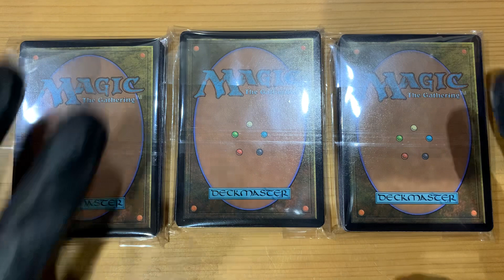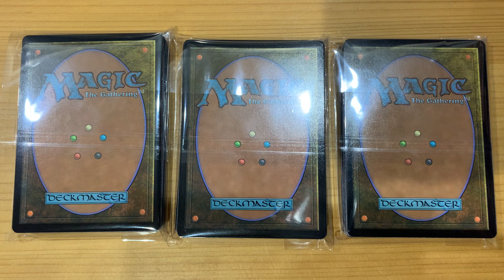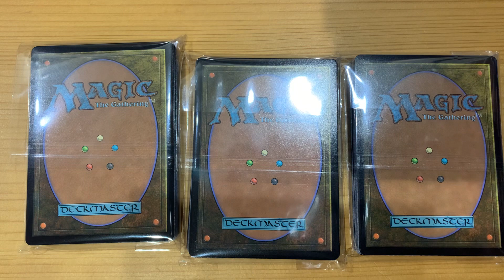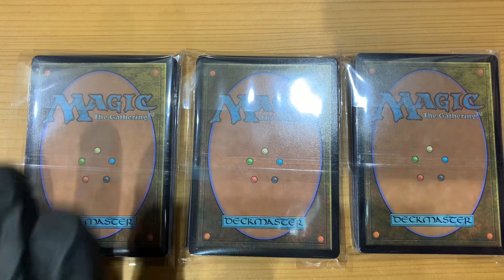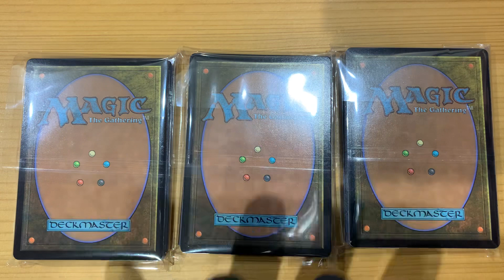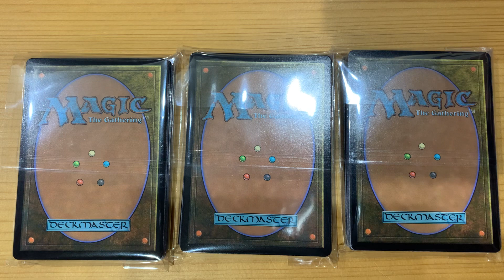【MTG】記念パックについて、訂正とお詫び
いつもご購入ありがとうございます。

出品は１２月２４日２１時～
ラクマ　カードショップ山本屋

記念パック１個１０００円　購入制限なし
販売数は全１０６個
出品物はMTGカード裏面になります。
１個＝約３０枚のカードの束の中に下記のカードいずれかが入っています。

出品形式は
１個、２個、３個、５個、８個のセットを販売します。
１個、２個は送料の関係で約２０枚の束になります。代わりにランダムでレアカード追加されます。
３個、５個は弱オリパがおまけで付きます。３個の場合６個、５個の場合４個。
８個を購入された場合記念パック１個おまけです。
完全にシャッフルしているため８個購入で全て外れの場合があります。
最後少なくなった際に他の個数セットにまとめる場合があります。

販売期間は１２月３１日２３：５９までです。
残った分はLIVEで開封します。（未定）

※基本的に日本語ですがTHE LIST等一部英語が混ざっています。
※スタン以外のカードも入っている事があります。
※コレブ、セトブ表記の無いものは不明なものになります。

当たりは内容は下記になります。

悪魔の教示者（日本画）×１　　　　　　　　　　　　　１
暗黒の儀式（日本画Foilコレブ）×１　　　　　　　　　１
ヴェールのリリアナ×１　　　　　　　　　　　　　　　２
ヴェールのリリアナ（ボーダレス）×１　　　　　　　　１
グレートヘンジ×１　　　　　　　　　　　　　　　　　１
植獣形態、ビオランテ×１　　　　　　　　　　　　　　１
ゼイゴスのトライオーム（ショーケース）×１　　　　　１
オゾリス×２　　　　　　　　　　　　　　　　　　　　１
対抗呪文（日本画）　　　　　　　　　　　　　　　　　１
選定された行進（The List）×１　　　　　　　　　　　１
年老いた骨齧り（The List）×１　　　　　　　　　　　１
血の墓所（The List）×１　　　　　　　　　　　　　　１
極上の血（The List）×１　　　　　　　　　　　　　　１
嵐の乗り切り（日本画Foil）　　　　　　　　　　　　　１
フェニックスの雛×４　　　　　　　　　　　　　　　　６
切り崩し×４　　　　　　　　　　　　　　　　　　　　５
羅利骨灰×４　　　　　　　　　　　　　　　　　　　　４
伝説の秘宝×４　　　　　　　　　　　　　　　　　　　５
傲慢なジン×４　　　　　　　　　　　　　　　　　　　２
ヴォーデイリアの呪詛抑え×４　　　　　　　　　　　　１
クウィリーオンの獣呼び×４　　　　　　　　　　　　　１
アーボーグのルアゴイフ×４　　　　　　　　　　　　　１
ラノワールの浄土語り×４　　　　　　　　　　　　　　１
葉冠の幻想家×４　　　　　　　　　　　　　　　　　　１
ヤヴィマヤの沿岸×４　　　　　　　　　　　　　　　　２
シヴの浅瀬×４　　　　　　　　　　　　　　　　　　　２
コイロスの洞窟×４　　　　　　　　　　　　　　　　　１
カープルーザンの森×４　　　　　　　　　　　　　　　１
硫黄泉×４　　　　　　　　　　　　　　　　　　　　　１
ランドヴェルトの大群率い×４　　　　　　　　　　　　２
怪しげな統治者、スクイー×４　　　　　　　　　　　　２
怪しげな統治者、スクイー（ショーケース）×４　　　　１
永遠の策謀家、ズアー×４　　　　　　　　　　　　　　１
果て無き空、空羅（ボーダレス、セトブFoil）×１　　　１
神河浮世絵基本土地全１０種×１　　　　　　　　　　　１
団結のドミナリアステンド基本土地全５種（Foil）×１　３
底への引き込み×４　　　　　　　　　　　　　　　　　１
底への引き込み×４（内１枚Foil）　　　　　　　　　　１
ギックスの残虐×４　　　　　　　　　　　　　　　　　１
隠し幕×４　　　　　　　　　　　　　　　　　　　　　１
結ばれた者、ハラナとアレイナ×３　　　　　　　　　　１
皇帝ミハイル二世×４　　　　　　　　　　　　　　　　１
怒りの大天使×４　　　　　　　　　　　　　　　　　　１
一時的封鎖×４　　　　　　　　　　　　　　　　　　　２
選定された平和の番人×４（内１枚Foil）　　　　　　　１
神話レア１０枚セット　　　　　　　　　　　　　　　　２
レア２０枚セット　　　　　　　　　　　　　　　　　　８
レア２０枚セット（Foil）　　　　　　　　　　　　　　２
レア２０枚セット（The List）　　　　　　　　　　　　２
墓所の照光者×１　　　　　　　　　　　　　　　　　　２
ウィザーブルームの命令×３（内１枚Foil）　　　　　　１
世界呪文×３　　　　　　　　　　　　　　　　　　　　１
復活したアーテイ×４　　　　　　　　　　　　　　　　１
解放された者、カーン（The List）×１　　　　　　　　１
限りないもの、モロフォン（The List）×１　　　　　　１
潜伏工作員、アジャニ×４　　　　　　　　　　　　　　１
ウィンドグレイスの魂（ショーケース、Foil）×２　　　１
血に染まりし城砦、真火（The List）×１　　　　　　　１
梅澤の十手（The List）×１　　　　　　　　　　　　　１
最後の審判（The List）×１　　　　　　　　　　　　　１
カーンの酒杯×１　　　　　　　　　　　　　　　　　　２
シルバーバックの古老×２　　　　　　　　　　　　　　１
完成化したウェザーライト×２　　　　　　　　　　　　１
永久の水蓮×１　　　　　　　　　　　　　　　　　　　２
記憶の欠落+成長のらせん（各日本画）×１　　　　　　１
精神の願望+原初の命令（各日本画）×１　　　　　　　１
ミジックスの熟達+審判の日（各日本画）×１　　　　　１
シヴの解体者×１　　　　　　　　　　　　　　　　　　１

計106